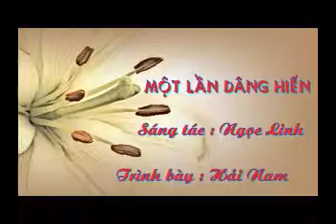Một lần dâng hiến - Hải Nam